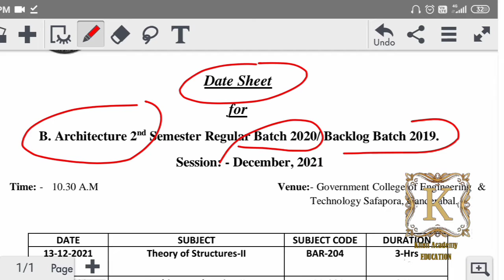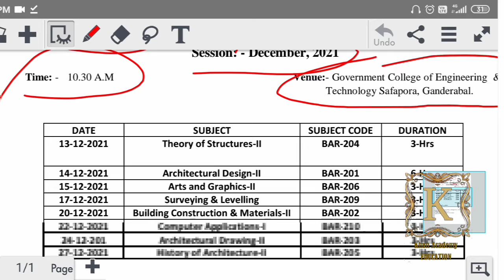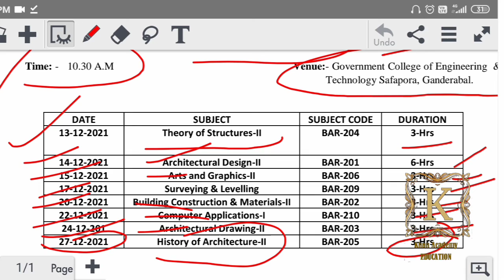B. Architecture 2nd Semester Date Sheet